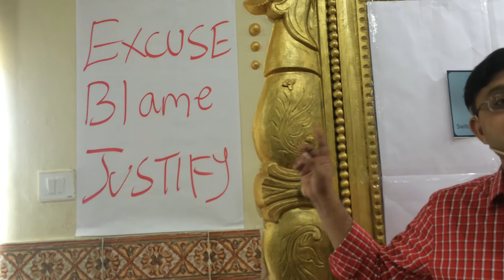3 things successful people don't do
Do you want MORE Success in life? Then watch this short 35 seconds video to know the top 3 things that successful people do not do in life.